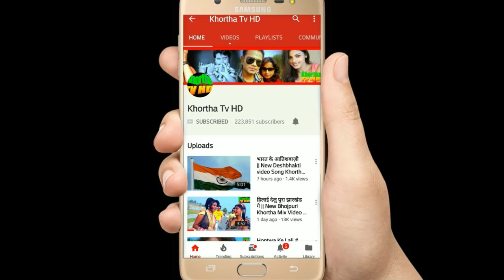Raj Bhai Video s II Raj Bhai Evergreen Video 2021 || New Khortha Evregreen Video 2021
​ @Khortha Tv HD
► Song - Evergreen
► Singer - Robin Rangeela
► Starring - Raj Bhaai & Khushi & Team
► Choreograph - Raaj Bhai
► Camera - Rebel Prince
► Edit - Rebal Prince
► Lyrics - Kumar Vijay
► Director Producer - Rajiv Da
► Audio Right -Epex En
 @New Khortha Video Series

 Company Brand :- Khortha Tv HD

HD HQ ONE OF THE BEST SONG OF KHORTHA BHOJPURI BENGOLI AND NAGPURI MUST SHEE SHARE TO OTHER AND SUBSCRIBE TO CHANNEL "KHORTHA TV HD" JHARKHAND NO 1 KHORTHA CHANNEL FOR REGULER UPDATE OF BEST AUDIO AND VIDEO . THIS IS VERY POPULER CHANEEL FOR JHARKHAND AND BIHARLISTENER IN ALL OVER WORLD IN

MORE SONG

SONG NOTE - COMING SOON

purulia manbhum comedy

purulia notun comedy

purulia comedy dialogue

khortha video

khortha gana

khortha jhumar

new khortha video

khortha video 2000

khortha video song

new khortha song 2020 mp3 download

khortha song download

nagpuri video download

nagpuri dj

thet nagpuri video

nagpuri gana

nagpuri video love story 2020

nagpuri video | bewafa